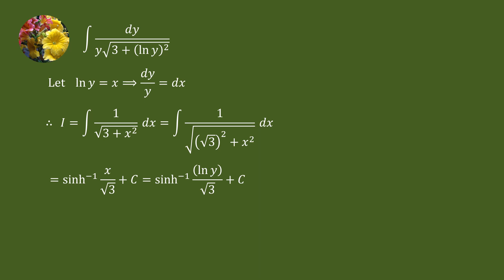Indefinite Integrals (TCET14E-CH8-Ex8.6-35)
Evaluate
Integral dy/(y sqrt(3 + (ln y)^2)